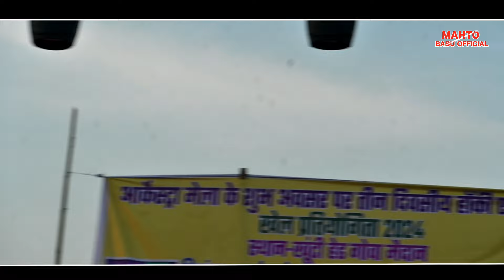एक साथ मिलकर माहौल बना डाला LATEST🌿 Nagpuri Non-stop Rimix || MUSIC - Prem 🪔 🌿 सभी Lagend Singers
◆ Singer :- Nitesh kachhap
◆ Song    :- New Nagpuri Song 2024
◆ Music. :- Prem Diya Sur Sargarm band ranchi
◆ Sound  :- Aditya Sound And light  ranchi { Nagpuri King}
◆Camera & Reconding :- Mahto Bhai ( Pawan )